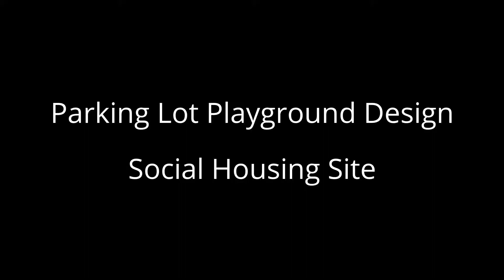Building community in social housing site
Creating a design involving tenants and an artist for a parking lot/ playground. The tenants then helped paint it.